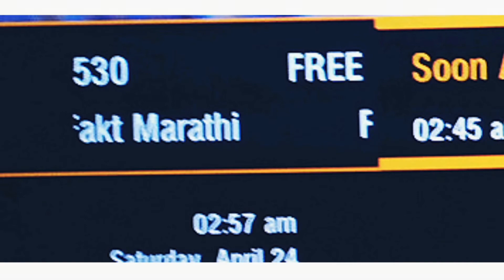airtel digital tv launched 2 channels includes 1 movie channel on 24th April 2021